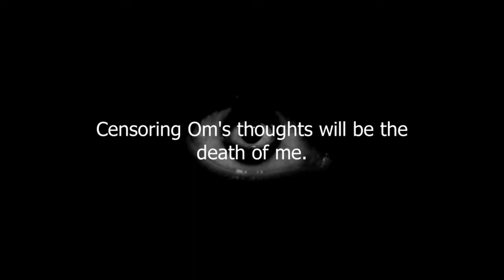let her go... | Minecraft w/ friends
🆃🅷🅸🆂 🆃🅸🅼🅴 🅾🅽 🅳🅴🆁🅿🆈🅿🆄🅵🅵117
Yo yo yo, it's ya boi buff cheems.

On this special day Arya, Fausto, Om and I get together to make a Minecraft video... on a world that gets corrupted three days later. Putting that aside, I decided to edit what I had and upload it. What ensues is no less than comedic gold as Arya falls into a deep dark abyss that is depression. Fausto is terrified of my amazing Minecraft skin. Om starves himself and I get held hostage and forced to listen to Fausto's innermost perverted dark desires. Oh and my editor has to censor out any incriminating things we say. ;)